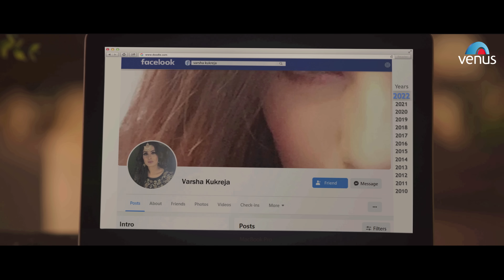Mujhse Pehle - FULL VIDEO | Saaj Bhatt | Gautam Rode, Sonali Kukreja | Shamir Tandon | New Song 2023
♪🎶 Stream & Listen 🎧 to the Full Song Here 🎶♪

Mujhse Pehle - FULL VIDEO | Saaj Bhatt | Gautam Rode, Sonali Kukreja | New Hindi Song 2023

Song : Mujhse Pehle
Music Composer: Shamir Tandon
Singer: Saaj Bhatt
Lyrics: Sameer Anjaan
Featuring: Gautam Rode, Sonali Kukreja & Abhimanyu Vasihstya
Director: Krishna Bhatt
Producer: VSB Productions LLP
Music Supervisor: Ahan Shah
Arranged and Programmed by: Pranshu Jha
Guitars, Bass & Strokes: Rhythm Shaw
Live Rhythms: Raju Sardar & Surendra Bansilal
Recording Studio : YRF Studios ( Abhishek Khandelwal )
Assistant Recording Engineer : Dileep Nair and Audiogarage Studios by Amey Londhe
Mixed by: Pranshu Jha
Stems Mastered by : Aftab Khan at Headroom Studio
Head Of Operations: Harsh Pandya
DOP – Prakash Kutty
Production Designer – Naushad Menon
E.P – Mehboob Ansari
Associate Director – Vikas Gawde
D.I Colorist – Pushpendra Surywanshi
VFX – Himanshu Bedi – Pixel People
Post production – Madhusudan Acharya
Costume – Shweta Upadhyay
Assistant Editor – Jitendra Sharma & Gourav Gami
Chief Assistant Director – Pk Gangwar
Dop Assistants – Puneet Prakash Bhardwaj, Biplab Jana
Abhishek Rathore, Jackson James.
Production Controller-Sandeep Tribuvan, Shivam Shetty
Production Manager- Devang Mehta
Make up – Heena Aditya
VFX – Pixel People Team
Kshitij Chouhan, Rakesh Waghmode, Shrirag Nair
Harshit Sinha, Amit Hazra, Arka Roy,
Sarabjyot Kaur Sohal, Sneha Kadam, Premala Khabale,
Sneha Ambhore, Rahul Khannad, Vikas Kakad,
Vikrant Kadam, Ranveer Singh, Jidnyasa Malvi,
Pranit shedge, Aniket Jadhav, Vinay Pardhe
Assistant Director –Kumar Saurav, Aman Bajaj
Lights – Rajesh, Chandan, Mohan, Alok, Harender, Salim, Parvesh
Art Assistant – Ramesh Gowda, Vijay Vishwakarma, Amit Pandit
Props Manager – Bilal Shaikh, Sakharam Adakari (TRINITY PROPS)
Still Photographer – Swapnil Rodge
Setting boys – Gopal Krishna, Ashok Pandit, Jayshre Bind, Sunil Bind
Pradeep Vishwakarma, Sandeep Vishwakarma.
Spot Boys – Sunil Mandal, Dheeraj Singh, Javed Ansari, Ravindar Sharma

Also You Can:
'LIKE' us on Facebook:

© Copyright and Production by Venus Worldwide Entertainment Private Limited